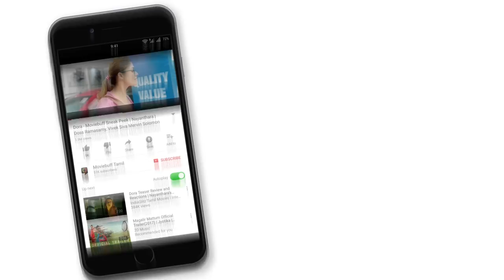Madura Veeran - Moviebuff Bloopers | Shanmuga Pandian, P Samuthirakani | PG Muthiah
An action drama film, directed by PG Muthiah, starring Shanmuga Pandian and Meenakshi in the lead roles.

Cast: Meenakshi, Shanmuga Pandian, P Samuthirakani, Rajendran and Mime Gopi
Crew: PG Muthiah (Director), PG Muthiah (Director of Photography), Santhosh Dhayanidhi (Music Director)
Production House: V Studios
Rating: U (India)
Genres: Action, Drama
Release Dates: 26 Jan 2018 (India)
Tamil Name: மதுர வீரன்